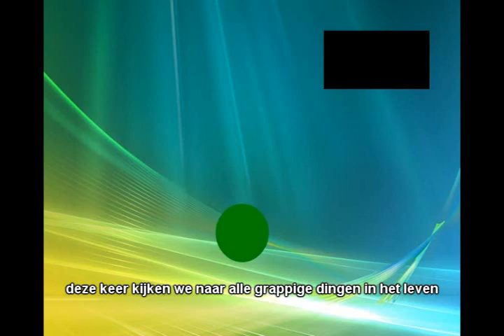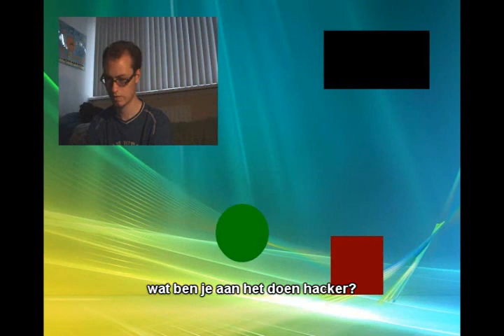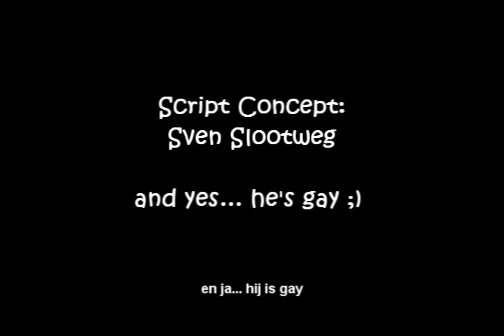DI episode 4 (sub)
hoi allemaal

als eerste wil ik jullie zeggen

NEE!

dit is geen nieuwe show
ik heb alleen de naam veranderd